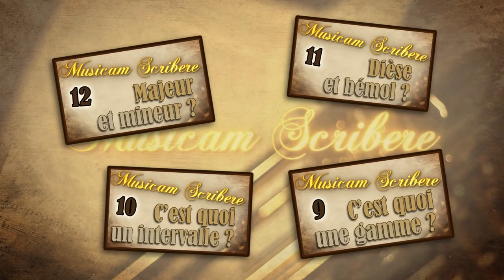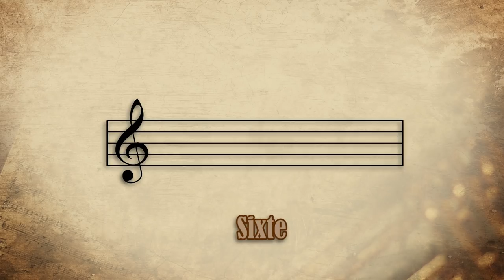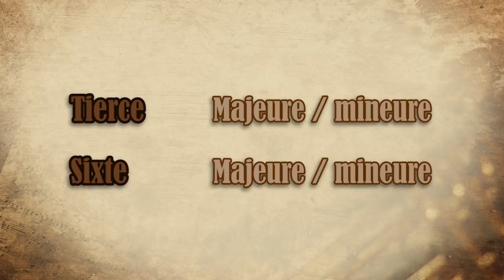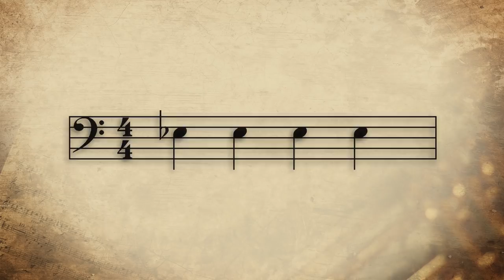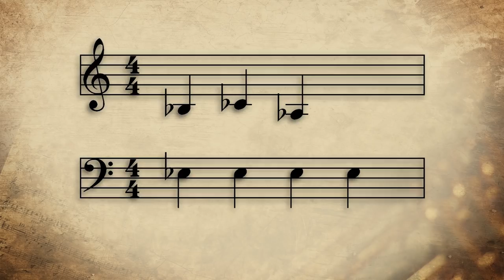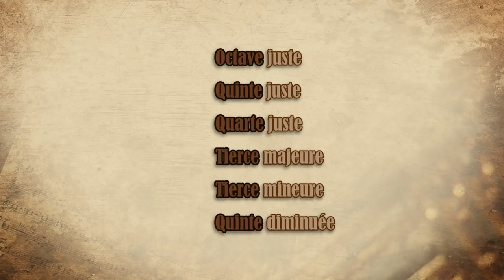Musicam Scribere n°13 - La quinte juste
Cet épisode n°13 est UN PETIT PEU SPÉCIAL. Et pour cause, il est là pour apporter un éclaircissement à toutes les notions musicales évoquées dans l'épisode "La quinte juste" de la série Kaamelott (Livre II - épisode 55).
On explique donc ici ce qu'est une basse en harmonie, une pédale, les intervalles de quarte juste, de quinte juste, et d'autres trucs.

Remerciement :

Relecture :
Pierre Mosnier, chef d'orchestre et directeur musical à l'ensemble parallèle.

Visuel du titre :
Antoine McFly
Retrouvez-le sur sa chaîne youtube  :

Merci à Alexandre Astier pour sa magnifique série.